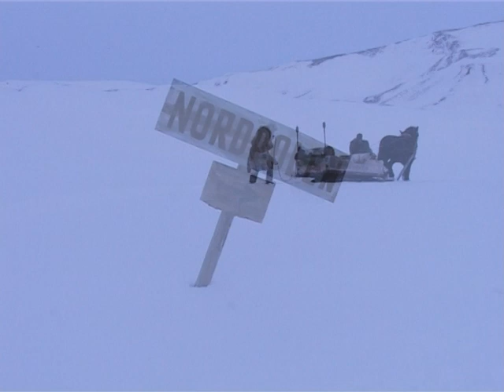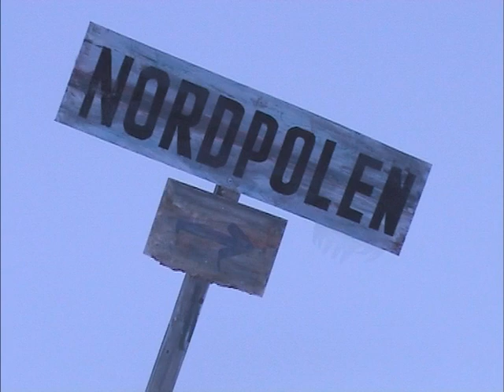Børsons Julefilm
Nisse på tur